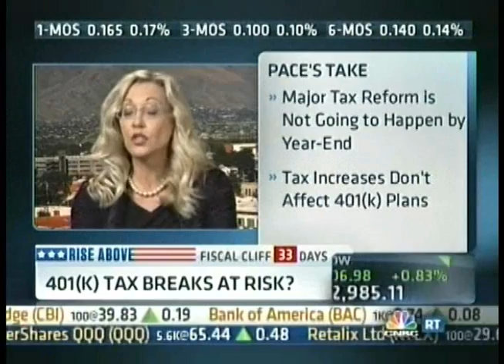Save My 401k on CNBC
CNBC's Closing Bell features a debate between ASPPA's Brian Graff and Women's Investment Network's Natalie Pace on the impact Congressional tax reform could have on retirement savings benefits. Graff emphasizes the positive impact 401k plans have on allowing middle class workers to prepare for retirement, and why these plans should be protected.